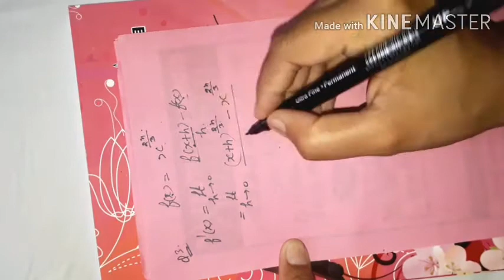Derivative by First Principle/Lecture-2